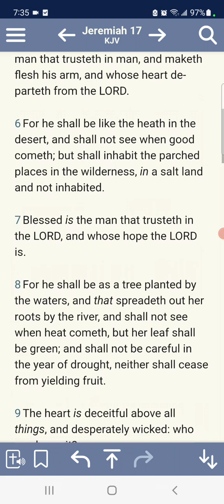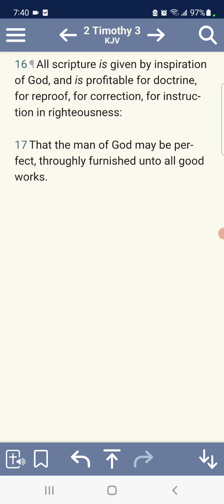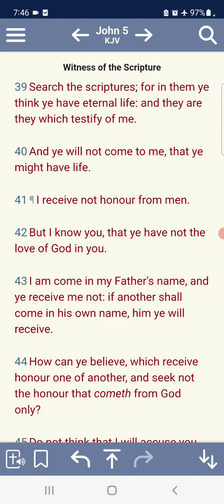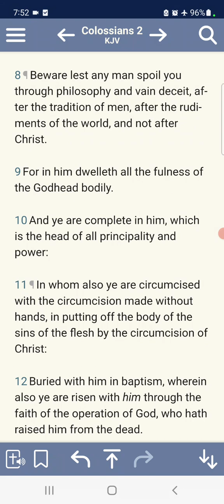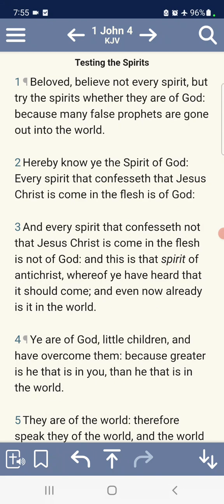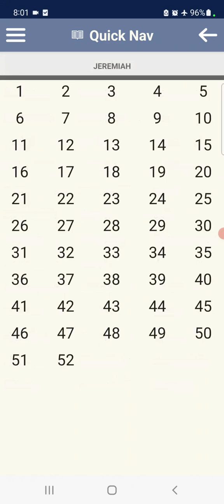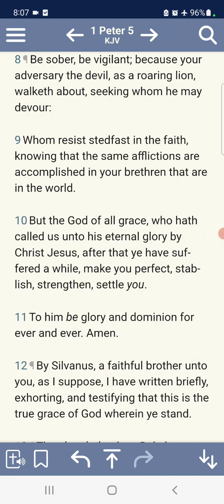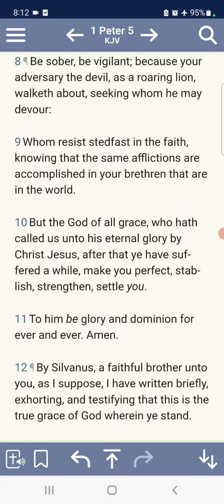Time will come when they will not endure sound doctrine.